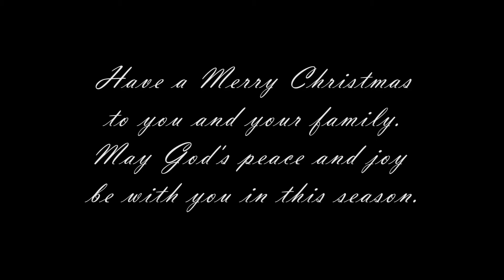Have Yourself A Merry Little Christmas - Judy Gardland (Cover by Jane)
Have a happy Christmas, everyone!
May God’s peace and joy be with you and your loved ones.
May this day remind us of how much He loves us that He was willing to come down to earth and chose to live and die simply to save us all. Let us reflect on this and be grateful!

Song Title: Have Yourself A Merry Little Christmas
Original Singer: Judy Gardland
Music By: Sing2Piano | Piano Backing Tracks
Editor: Alexander Leslie

Feedbacks are welcome on the comment section below.
Share this to your family and friends as well to wish them a merry Christmas.